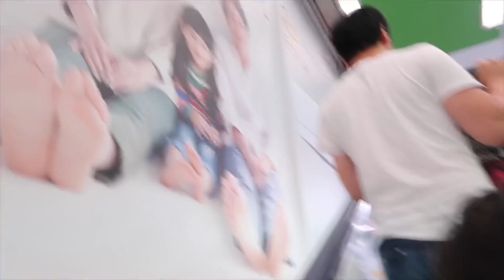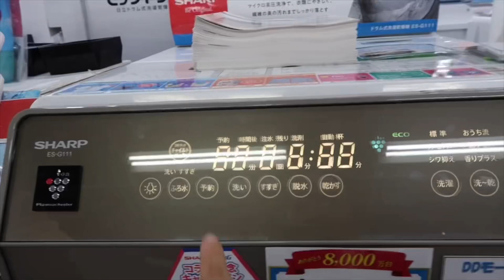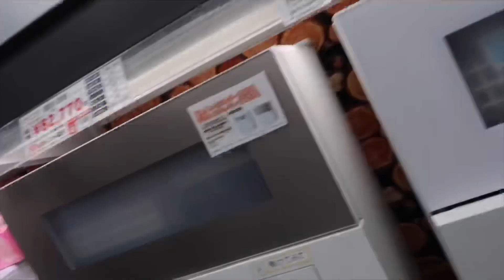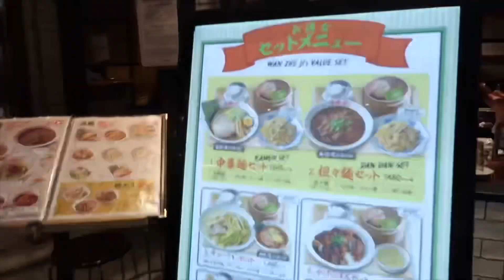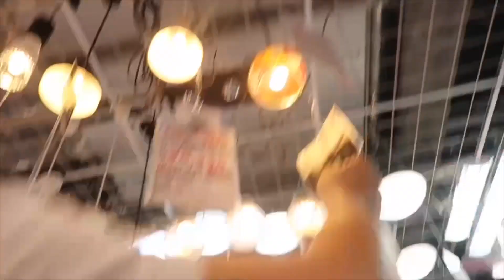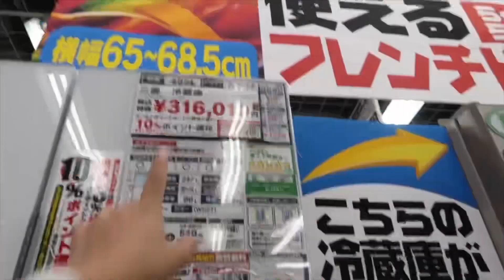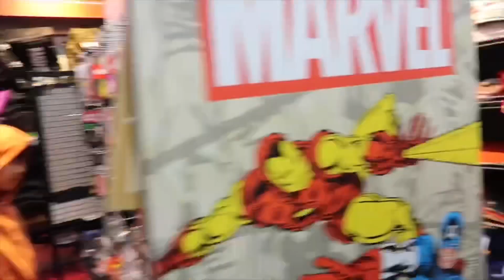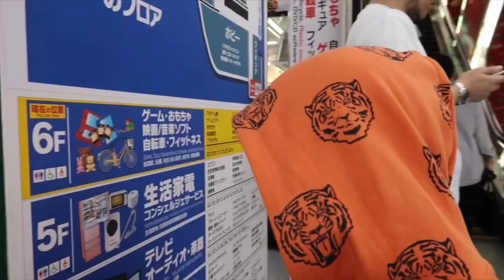GOES TO ELECTRIC TOWN IN TOKYO | HOLY DIDN'T KEEP HIS PROMISE😱 | FILIPINA-JAPAN LIFE| Vlog#110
Today's vlog is about window shopping for our household appliances for our new apartment!!! Have you heard Akihabara? Hope you enjoy!!!